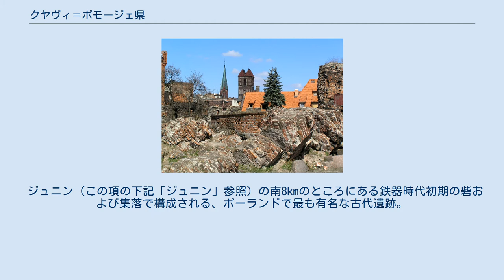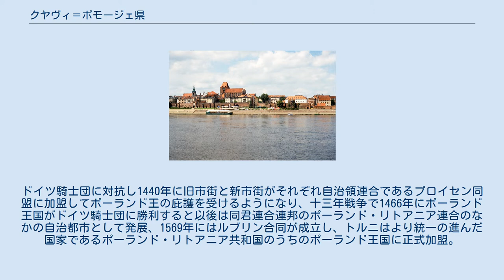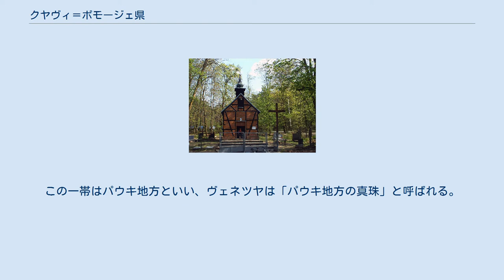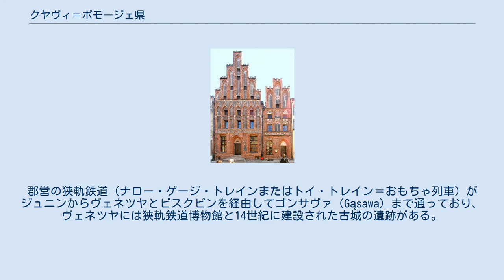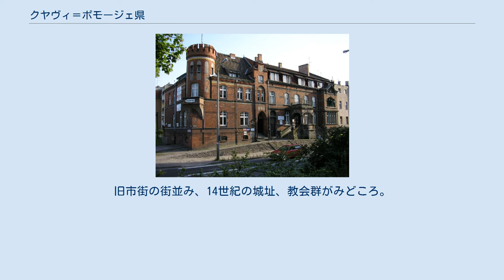クヤヴィ＝ポモージェ県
クヤヴィ＝ポモージェ県（クヤヴィ＝ポモージェけん、波: Województwo kujawsko-pomorskie）はポーランド中部の県である。
県都はブィドゴシュチュ、県議会所在地はトルン。
ポモージェ県、ヴィエルコポルスカ県、ウッチ県、マゾフシェ県、ヴァルミア＝マズールィ県と接している。
 ジュニン（この項の下記「ジュニン」参照）の南8kmのところにある鉄器時代初期の砦および集落で構成される、ポーランドで最も有名な古代遺跡。
遺跡はワルシャワ国立博物館の分館となっており、再現遺跡のほかに博物館棟もある。
博物館棟には発掘された遺物や、当時の墳墓の人骨などが展示されている。
またジュニンからヴェネツヤ（この項の下記「ヴェネツヤ」参照）ビスクピンまで通っている郡営の狭軌鉄道（ナローゲージ・トレインまたはトイ・トレイン＝おもちゃ列車と呼ばれる）はたくさんの観光客を集めている（狭軌鉄道については「ヴェネツヤ」の項を参照）。
 第二次世界大戦の戦災を免れた美しい旧市街を中心とする「トルニの中世都市」はユネスコの世界遺産に登録されている。
ドイツ騎士団に対抗し1440年に旧市街と新市街がそれぞれ自治領連合であるプロイセン同盟に加盟してポーランド王の庇護を受けるようになり、十三年戦争で1466年にポーランド王国がドイツ騎士団に勝利すると以後は同君連合連邦のポーランド・リトアニア連合のなかの自治都市として発展、1569年にはルブリン合同が成立し、トルニはより統一の進んだ国家であるポーランド・リトアニア共和国のうちのポーランド王国に正式加盟。
地動説を唱えたコペルニクスの生誕地として有名で、生家が保存されている。
 ジュニン（下記「ジュニン」の項参照）の南5km、ビスクピン（上記「ビスクピン」の項参照）の北3kmのところにある、ビスクピン湖（Jezioro Biskupinskie）、ヴェネト湖（Jezioro Weneckie）、スクジン湖（Jezioro Skrzynka）の3つの湖に囲まれた美しい風景のなかにある村。
ヴェネツヤという名は有名なイタリアの都市ヴェネツィアと語源が同じで、このイタリアの都市にちなんで名づけられたものと思われることが多いが、実はこのヴェネト湖が語源。
イタリアのヴェネツィアもヴェネト湖も、それら住んでいたヴェンド人と呼ばれた人々にちなむ。
古代のヴェンド人はポーランド周辺に住んでおり、後にその一部が南下してイタリア北部に定住した（オーストリアのウィーンもヴェンド人にちなんだ名前であり、ヴェンド人にちなんだ土地名は中東欧のいたるところに見られる）。
この一帯はパウキ地方といい、ヴェネツヤは「パウキ地方の真珠」と呼ばれる。
いつも多くの観光客を集める。
郡営の狭軌鉄道（ナロー・ゲージ・トレインまたはトイ・トレイン＝おもちゃ列車）がジュニンからヴェネツヤとビスクピンを経由してゴンサヴァ（Gąsawa）まで通っており、ヴェネツヤには狭軌鉄道博物館と14世紀に建設された古城の遺跡がある。
狭軌鉄道は4月15日から8月31日まで（一部は7月1日から8月31日まで）運行され、団体や貸切も可能。
その後たびたび改築された。
 パウキ湖水地方の中心的な街。
グダニスクとシロンスク地方をむすぶ街道沿いにあり、古代から中世にかけては交易で栄えた。
近世の戦争で旧市街の城壁は撤去されてしまったが、旧市街の街並みは中世のまま保存されている。
ジュニンからヴェネツヤとビスクピン（ヴェネツヤとビスクピンはこの項の上記参照）を経由してゴンサヴァまで郡営の600mm狭軌鉄道（ナロー・ゲージ・トレインまたはトイ・トレイン＝おもちゃ鉄道）が通っており、観光客で賑わう（狭軌鉄道については上記「ヴェネツヤ」の項を参照）。
旧市街の街並み、14世紀の城址、教会群がみどころ。
自転車レースのツール・ド・ポローニュ、モーターボートの世界選手権やヨーロッパ選手権、民俗祭り、収穫祭、ウィンドサーフィンのヨーロッパ選手権などの行...